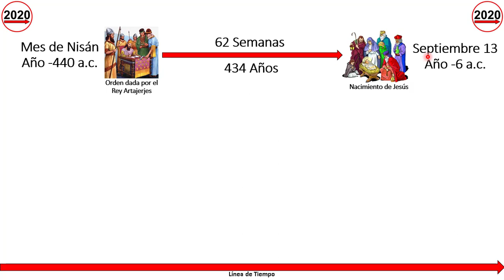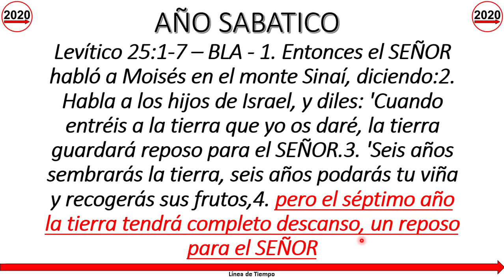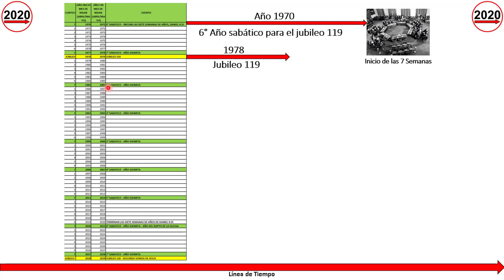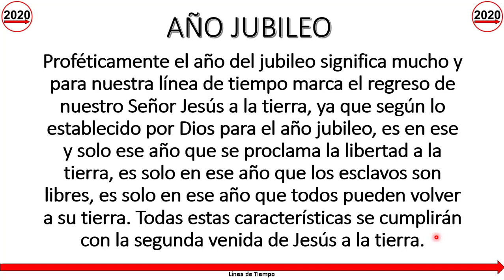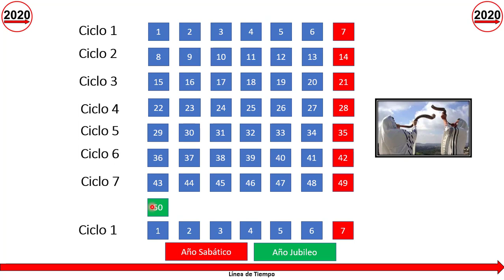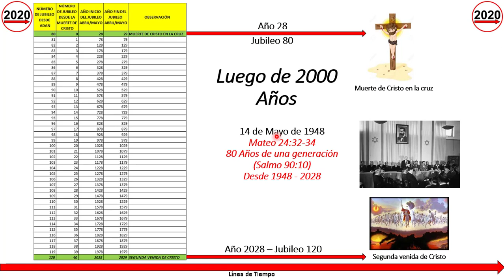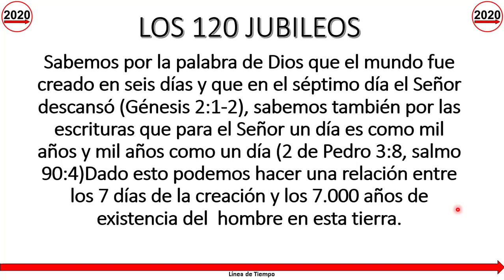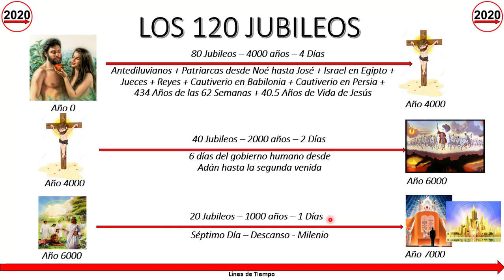4. El arrebatamiento (rapto) es en este año sabático y la segunda venida es en el próximo jubileo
Estudio bíblico acerca del significado profético del año sabático y su relación con el arrebatamiento (rapto) de la iglesia, y el significado profético del año jubileo con la segunda venida de Cristo y los 120 años jubileos desde Adán hasta la segunda venida.